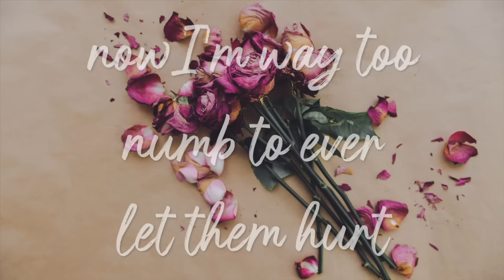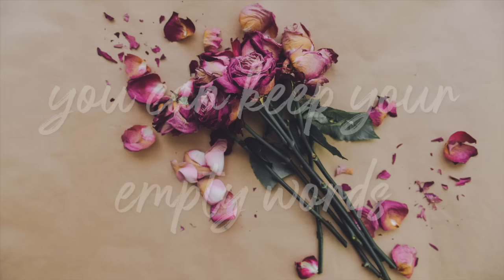Beth Crowley- Empty Words (Official Lyric Video)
Featured Cellist: Austin Hoke
Featured Violinist: Chuck Callahan

Beth Crowley
2690 Cobb Parkway SE